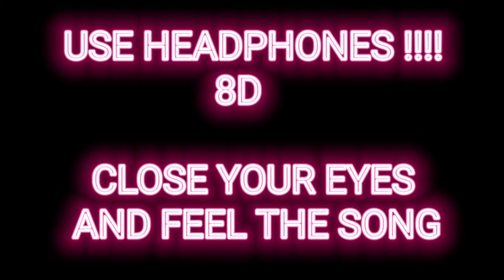Razihel - A Song About You [NCS10 Release]_8D Song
Track        :  A Song About You
Released :  2021
Artist        :  Razihel
Genre       : Electronic/Dance

Song Lyrics  :

[Chorus]
I don't really miss you
And I don't even care about you
And I don't even want you
But I, I wrote a song about you

[Pre-Drop]
About you
About you
About you

[Drop]

[Drop]